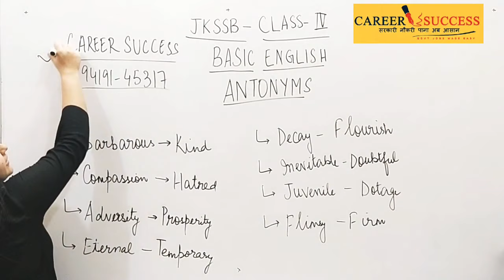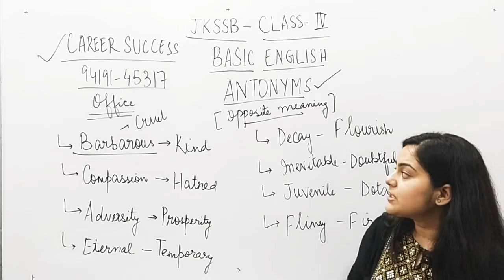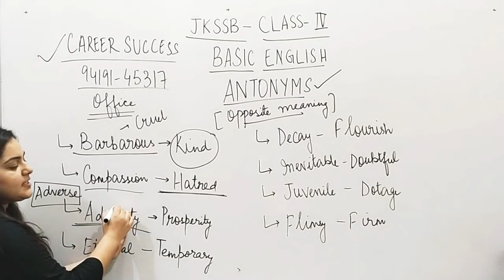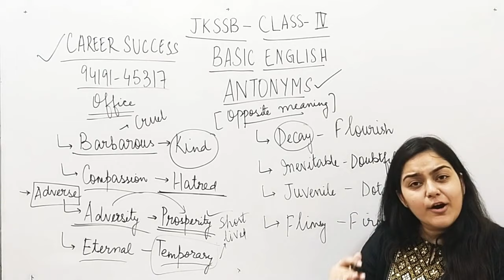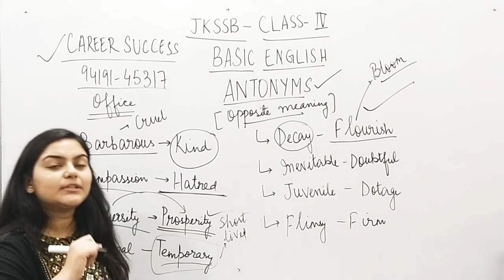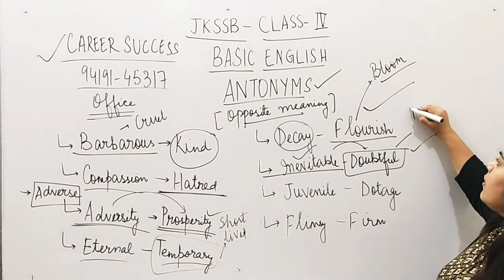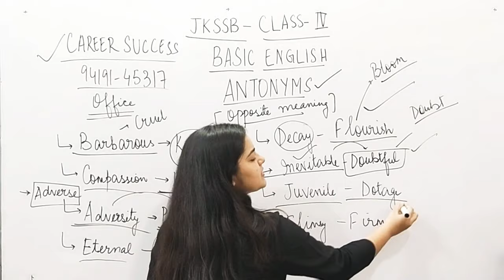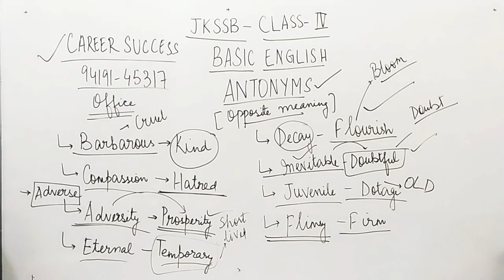ENGLISH CLASS | JKSSB CLASS 4| JKBANK PO /ASSOCIATE | FREE CLASS | 50% OFF TODAY ON ONLINE COURSE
CAREERSUCCESS -JK'S 1ST AND ONLY DIGITAL COACHING CENTRE

STARTING NEW BATCHES FOR JKBANK CLASS 4 AND ACCOUNTS ASSISTANT

Hello guys Based on your demand for Maths class for JKBANK PO AND ASSOCIATE careersuccess brings you 5 questions previously asked in jkbank exams

ADMSSIONS OPENED FOR ONLINE BATCHES FOR JKBANK PO AND ASSOCIATE,CLSS 4 AND ACCOUNTS ASSISTANT